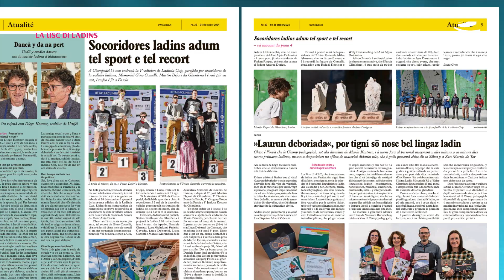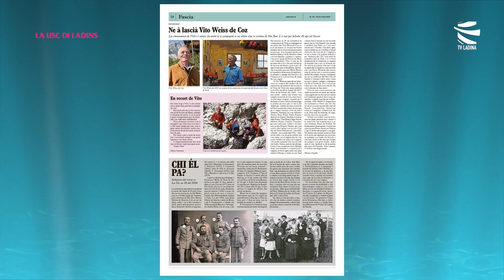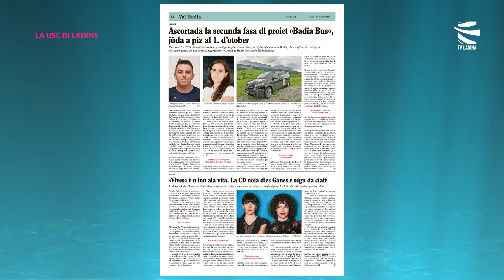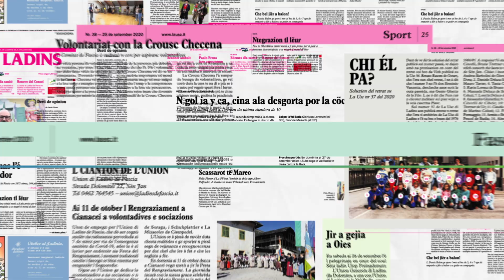LA USC DI LADINS - dai 4 ai 10 de otober 2024